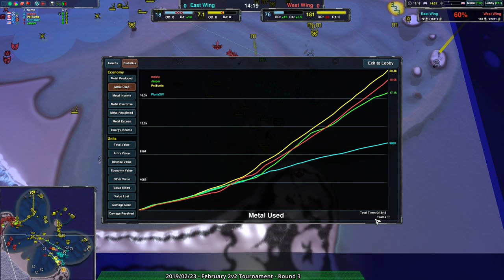2019/02/23: 2v2 Tournament - Round 3 - Zero-K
Game 1: (0:54) DeinFreund(Air) & Sparkles(Cloaky) vs Topkack(Air) & NorthChileanG(Shields) on Siberian Divide 1.1

Game 2: (15:57) Jasper(Hovercraft) & FlorisXIV(Ships) vs malric(Gunships) & PetTurtle(Ships) on Aurelian v1.0